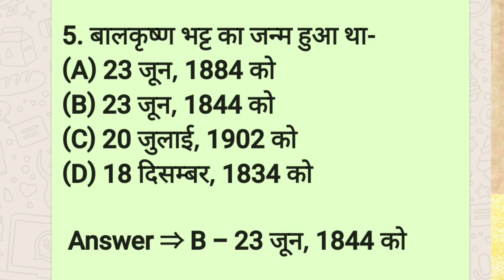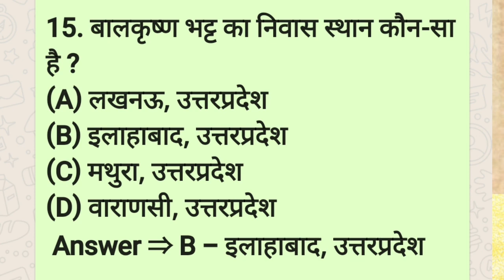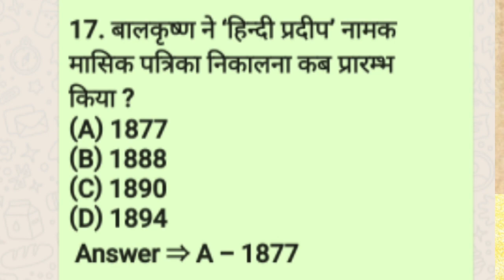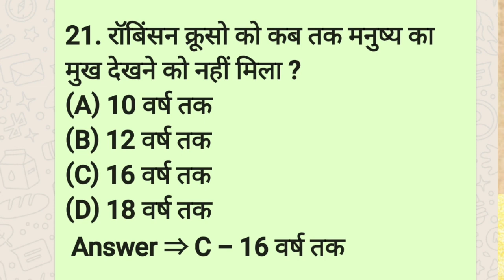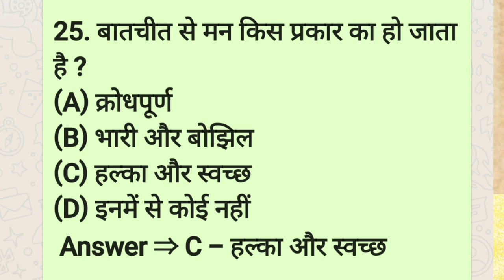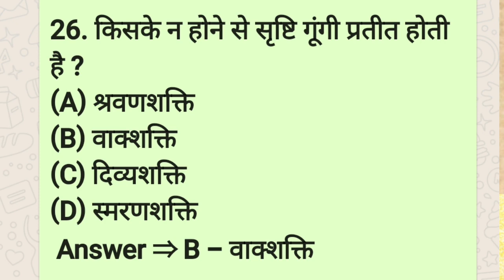Class 12th | Hindi | बातचीत - वैकल्पिक प्रश्न